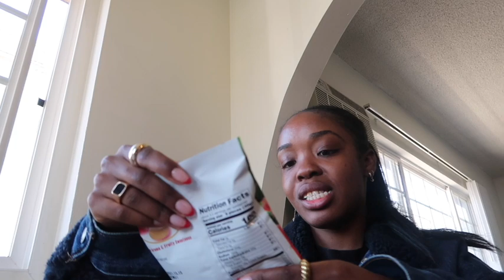VLOG: Affordable Bikini Haul, Margarita Recipe, New Makeup, Car Shopping *again* | Tanicha Rose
VLOG: Affordable Bikini Haul, Margarita Recipe, New Makeup, Car Shopping *again*

Outfit:
Zara white mini dress - sold out :(
White slip on sneakers (7)

Products Mentioned:
Teal ruched bikini (2)
Leopard bikini top (2)
Leopard bikini bottoms (2)
Red ruched bikini (2)
Red sarong (Small)
Sanori Swim Green Elba bikini top and bottom
Brown square toe heels (7) - similar
Black sunglasses
Kiss clear press-on nails

FAQ:
Camera I use - Canon G7X Mark II (comes with stand, SD card and battery pack!)